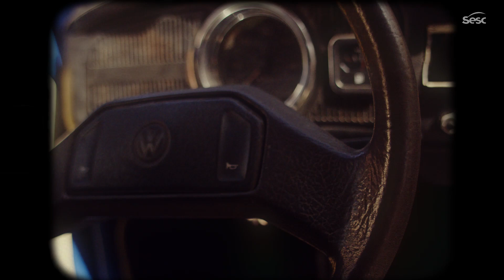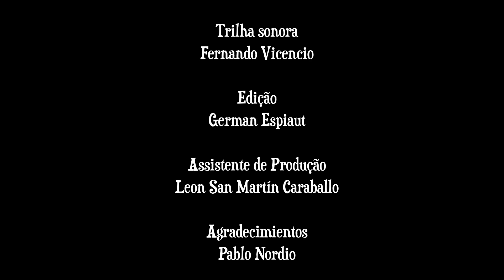Gonzalo Caraballo - Dr Friky Ep.1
Uma saga em cinco episódios tendo a Serra da Mantiqueira como cenário, esta série divertida e dinâmica mostra o personagem Dr. Friky vivendo uma verdadeira odisseia de aventuras cujas únicas ferramentas para conseguir o seu objetivo de pegar um trem numa estação são as diferentes técnicas circenses: Malabares, equilíbrios, acrobacias e palhaçaria.